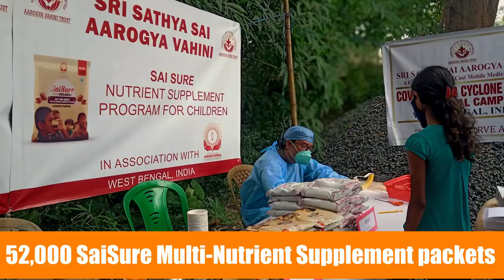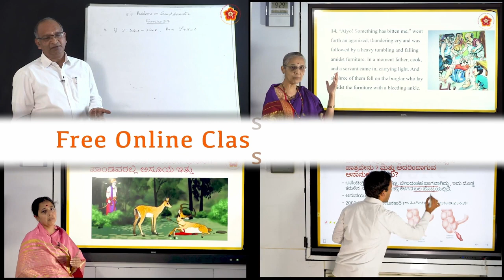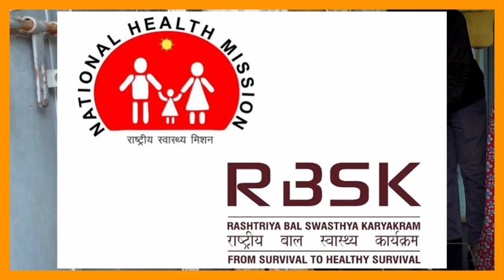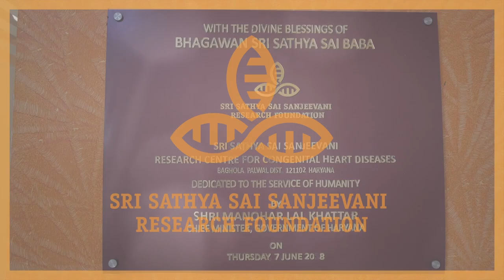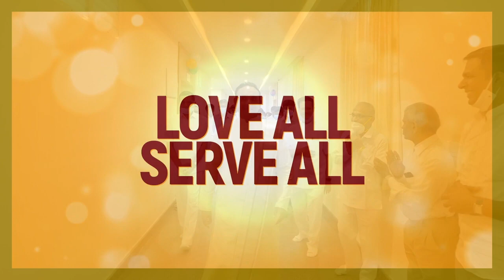EL TRIPLE ELIXIR SATHYA SAI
El triple elixir contiene EDUCACIÓN, SANACIÓN Y NUTRICIÓN, y por si eso fuera poco, es GRATIS. Este es el modo Sri Sathya Sai: brindar estos servicios sin distinción de religiones, razas, nacionalidades ni clases sociales.